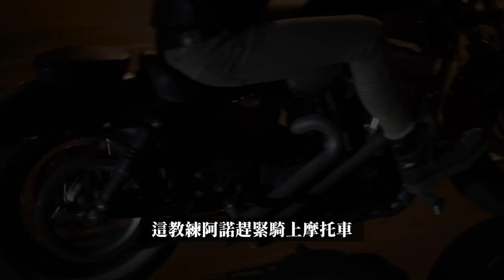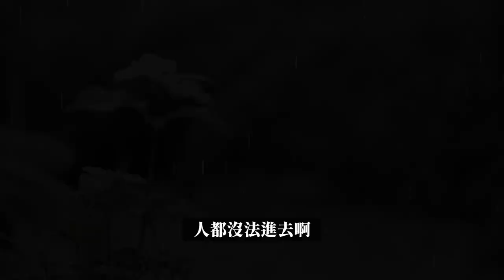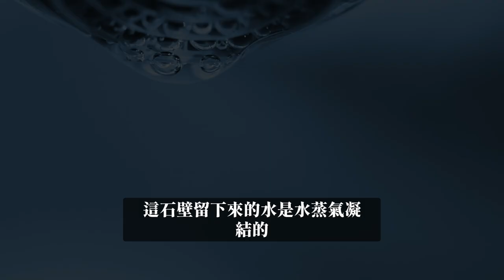為了救你們，全世界國家出動10萬人【尼可拉斯楊】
大家好！今天我給大家帶來一個2018年7月份發生的震驚世界的超級大營救行動。當時全世界10000人，20多個國家參與了營救行動，最後到底發生了什麼？ 其中還有一起神秘事件？好聽的故事這就來了！
找到尼可拉斯楊的方法：
Wechat群組悄悄問我。
請訂閲Youtube打開鈴鐺，加入尼可拉斯楊的【優秀天才團】！
倩女幽魂中的蘭若寺被考古學家找到，聶小倩、寧采臣和妖怪姥姥的故事竟然是真的！